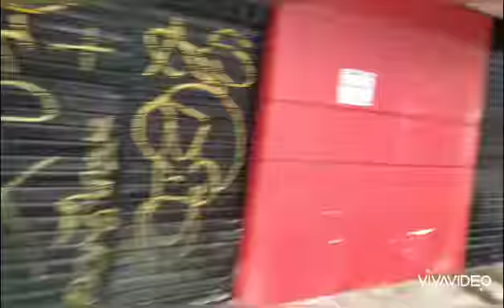CLARINDO DE QUEIRÓZ NÁ QUARENTENA RUA DAS MOTOS FORTALEA CEARÁ BRASIL